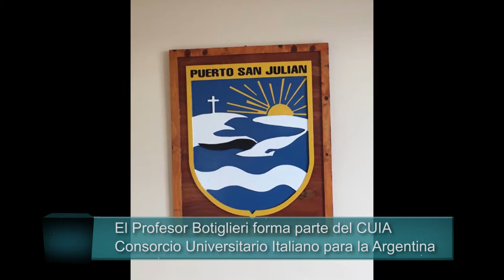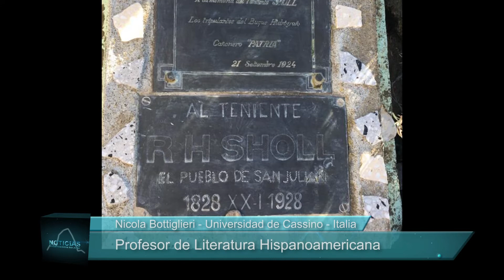PROF NICOLA BOTTIGLIERI UNIVERSIDAD DE CASSINO ITALIA